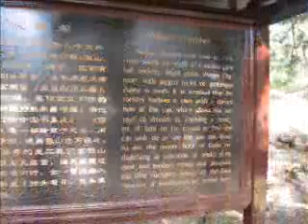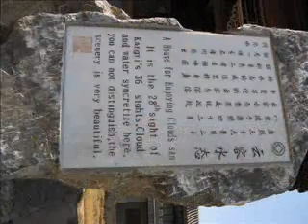Mountain Resort Day 2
5 Hours of hiking and Climbing a mountain

This video has been taken by me or has been given to me.  I do not authorize anyone to use it in any way or on any website.  It may not be used for reselling, subscription services or advertising.  Thank you.

Owner -